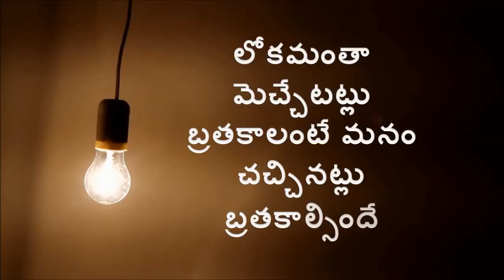Its True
Life stories